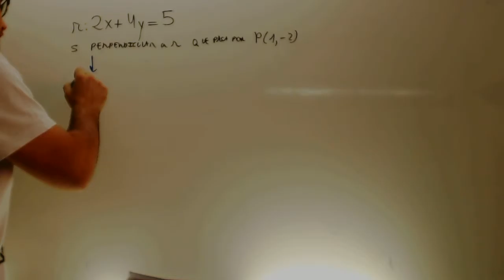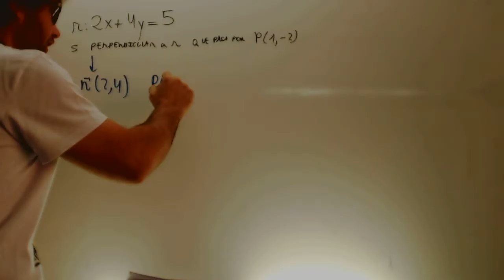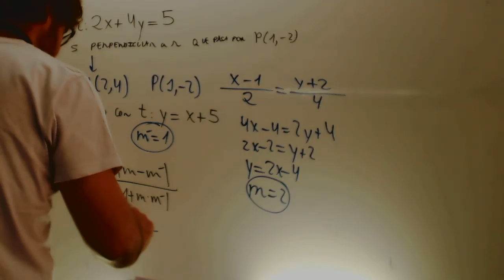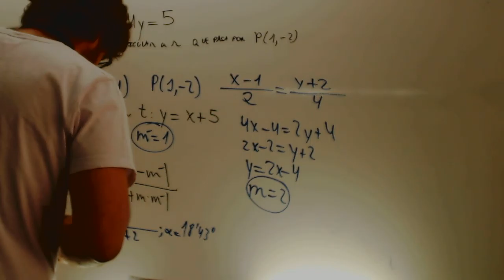Geometria analitica plana Examen 03 Matematicas 1 Bachillerato Academia Usero Estepona